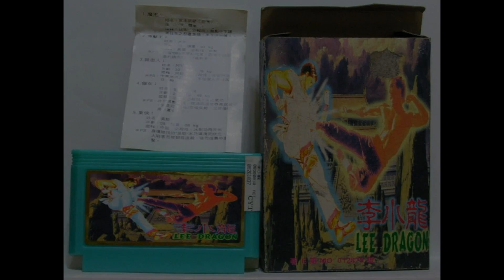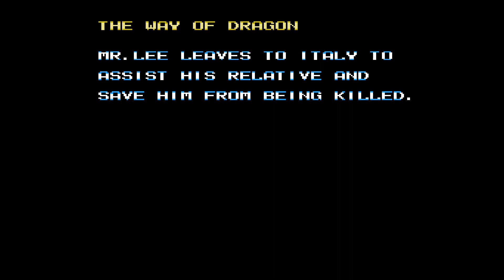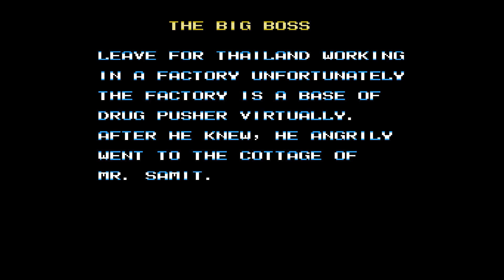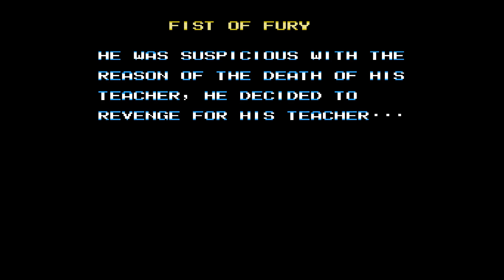The Dragon (Unlicensed) NES - Walkthrough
The Dragon (also called 李小龍 (Bruce Lee) in Chinese, التنين (Al-Tinneen) in Arabic, and Lee Dragon) is a platform/beat 'em up/fighting game starring Bruce Lee, released on the Famicom by Ramar International.

The player assumes the role of Bruce Lee, who uses Liu Kang's sprites. The levels are split into a platforming/action section and a one-on-one fighting section, with both sections using the same control mechanics. The end level bosses are other characters from the first Mortal Kombat, but renamed in a ridiculous fashion. The bosses are made up of Scorpion ("Suzuki"), Johnny Cage ("Ram"), Kano ("Tat"), Sonya ("Alice Yang") and Raiden ("Fatek"). Text screens before and after each level loosely refer to some of Bruce Lee's films.
Besides the main story mode there is also a "Battle" option, which allows the player to select and fight any of the five level bosses in a best 2-out-of-3 match. There is no option for a second human player to join in, nor the possibility to play as any of the other characters other than Lee.

Publisher: Ramar International
Developer: Ex-Sachen developers
Platform: Famicom/NES
Genre: Action Beat 'Em Up
Release Date: 1995